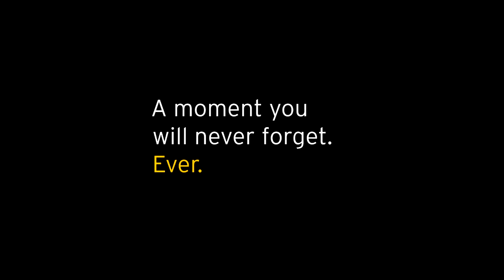The Hip Op-eration - Stage Challenge video | ASB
Our ASB Stage Challenge friends The Hip-Operation Crew.

Discover how we are involved in local communities across New Zealand and get a glimpse behind the scenes - follow us like us on Facebook or read more on our ASB blog